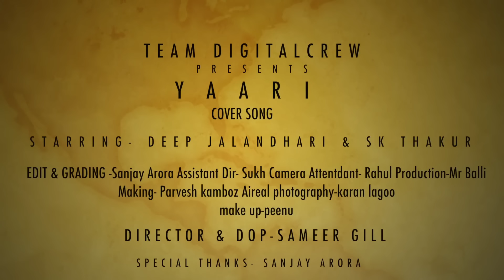Yaari By A KAY Full video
singer-A kay
cover video by deep jalandhari & sk thakur
Edit & grading - sanjay arora
Direction & dop - sameer gil
Assistant dir- sukh
Aireal cinematography-karan lagoo
production-balli
Special Thanks-Sanjay Arora